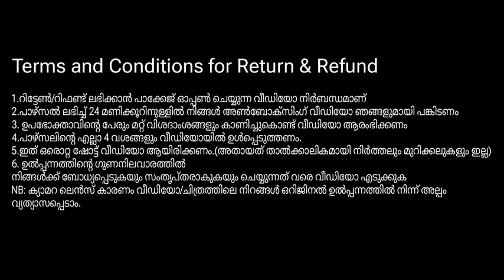വെറും 399/-😱😱 അതും ഫ്രീ ഷിപ്പിംഗിൽ 😱 ഞെട്ടിപ്പിക്കുന്ന വിലക്കുറവിൽ 🥳🥳